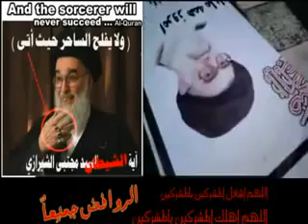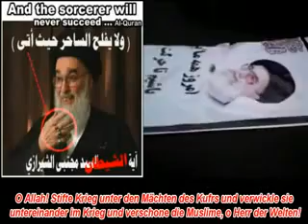Das wahre Gesicht der Schiiten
Hier sind alle islamischen Webseiten in deutscher Sprache aufgelistet:
Islamische Foren: